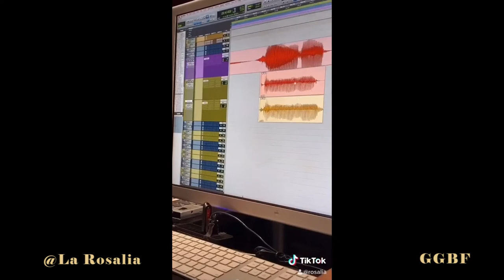🔥❤️ Sexy Tik Tok 👄 Rosalia 😈 BEST 😈 HOT 😈 GGBF ❤️🔥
★ Compilado Con Los Mejores Videos de La Rosalia ★

°~•Good Girl Bad Fame•~°

★ Compilado com os melhores vídeos de Rosalia ★

° ~ • Boa menina, má fama • ~ °

★ Compiled With The Best Clips Of Rosalia ★